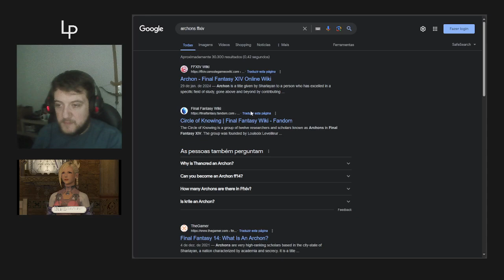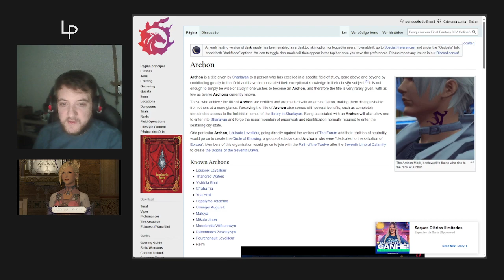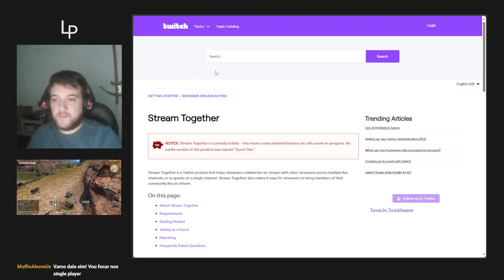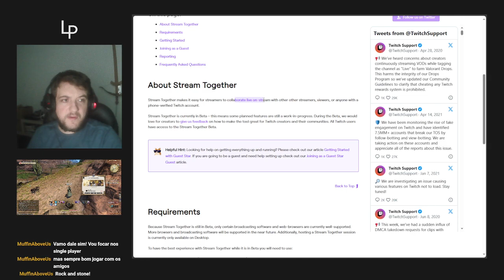Vamo de continuaçãozinha no rolê - #9